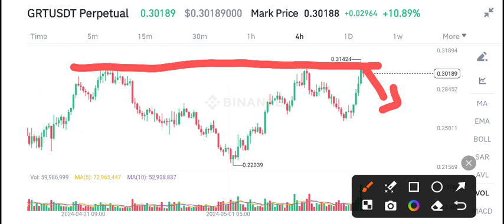GRT Coin News Today! The Graph GRT Price Prediction Today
Queries Solved:
1.  today target
2.  price today
3.  price prediction
4.  token today target